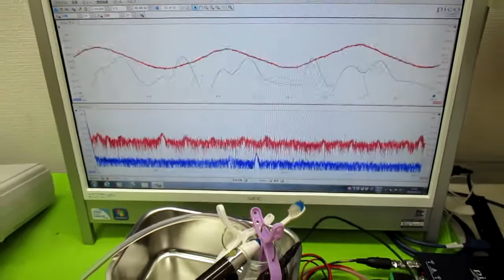音と超音波の組み合わせ技術 ultrasonic-labo